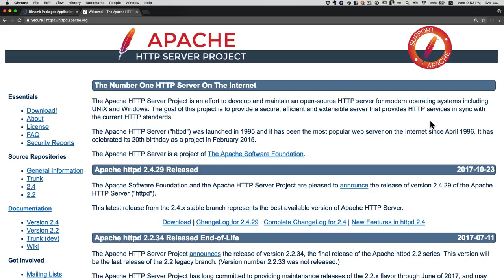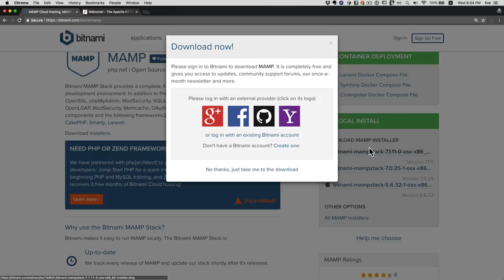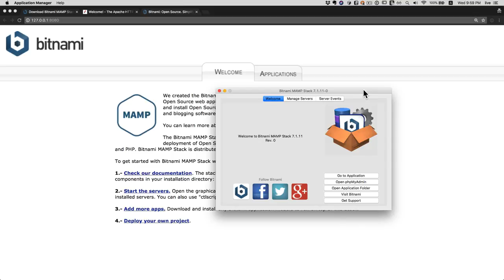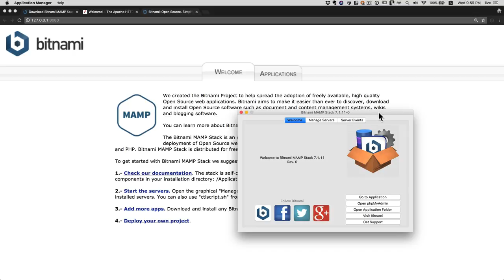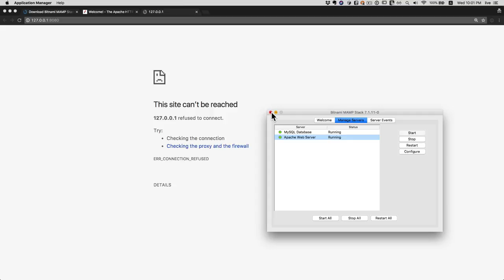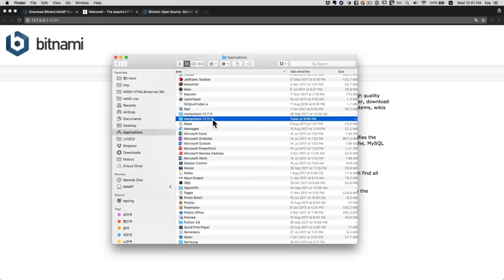WEB1 - 19.2.1. 웹서버 설치 (맥)(2022년 신규 강의로 대체 되었습니다)